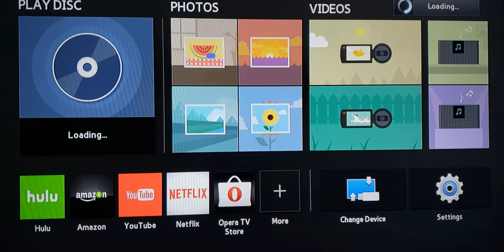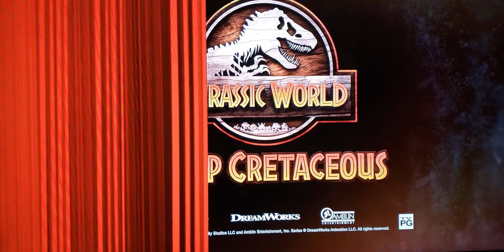Opening To The Bad Guys 2022 Blu-Ray